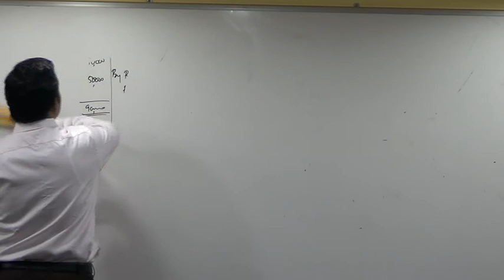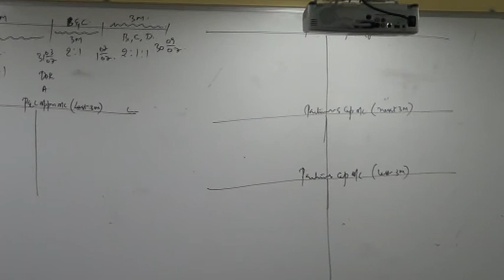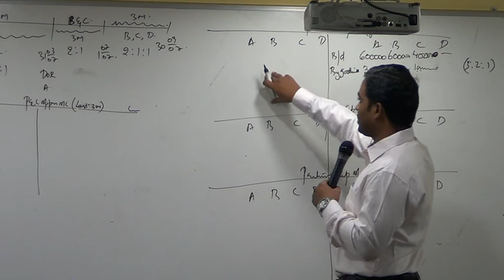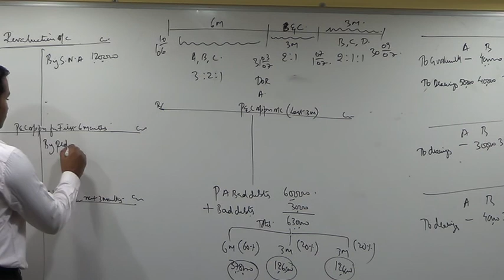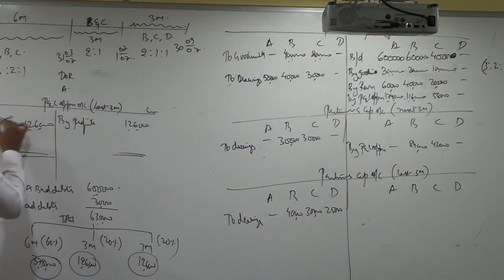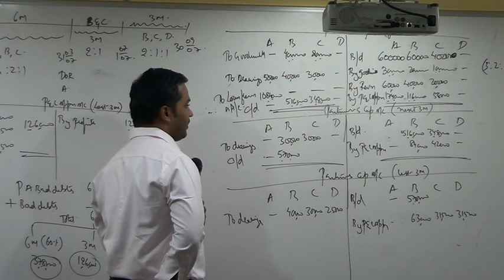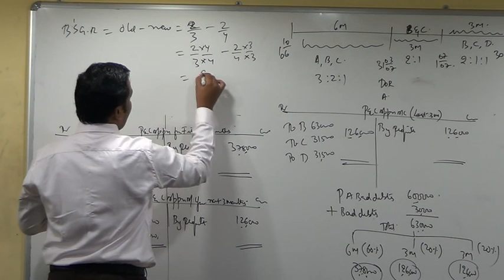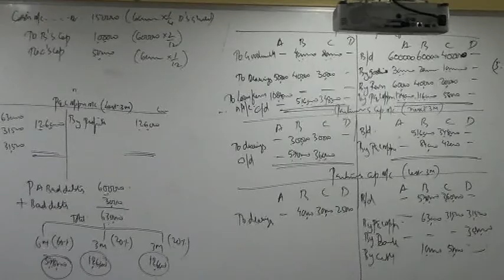Partnership Account (Retirement of a Partner) Lecture 5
FOR MORE VIDEOS AND PLAYLISTS ON FUNDAMENTALS OF ACCOUNTING AND ADVANCED TOPICS.